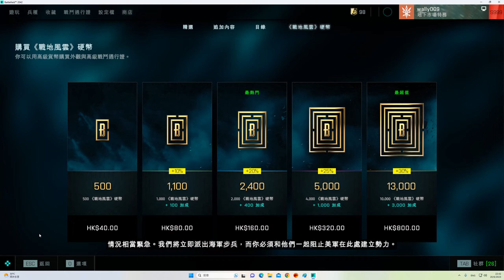2023-06-20 Battlefield 2042 遭棄之地(Discarded) 73kills